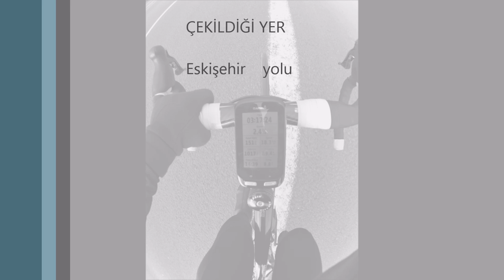Zir Vadisi Antrenmanı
Hafta sonu hava güzel olunca bizde değerlendirelim dedik ve 110 k çevirdik. Havanın güneşli olması bize bol enerji verdi. Çok yorulduk ama değdi.